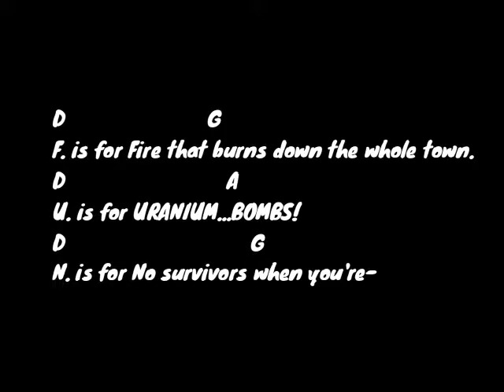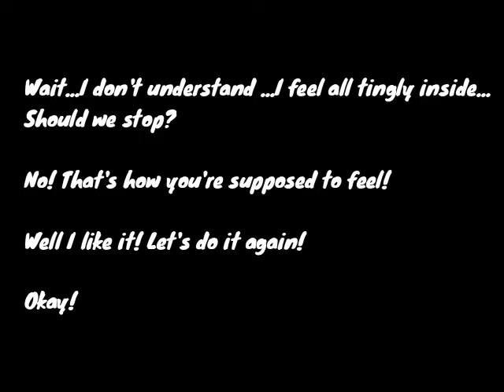Kord FUN - Spongebob Plankton